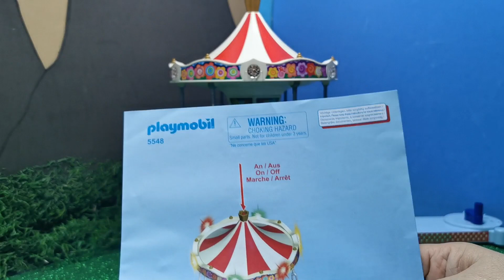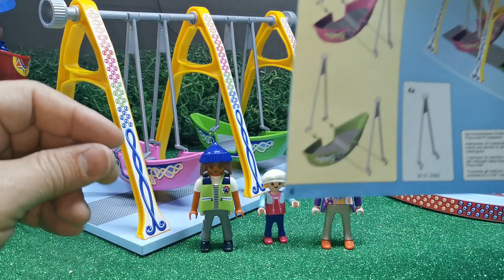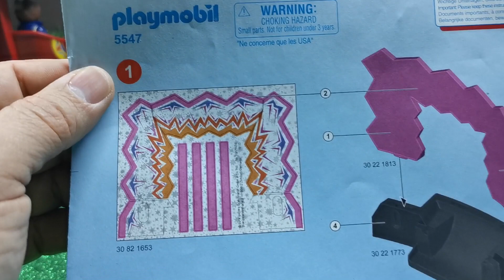Parque de Atracciones de playmobil (9482) | Feria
En este Set de playmobil con la referencia (9482) encontraremos 4 set en 1 solo.
Es un parque de atracciones con lo que podemos crear una feria y armar un bonito diorama.